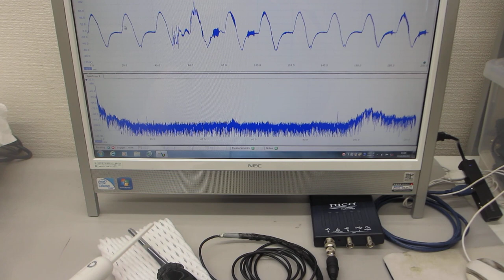超音波プローブの伝搬特性（非線形特性、応答特性、相互作用）を評価する技術（超音波システム研究所）